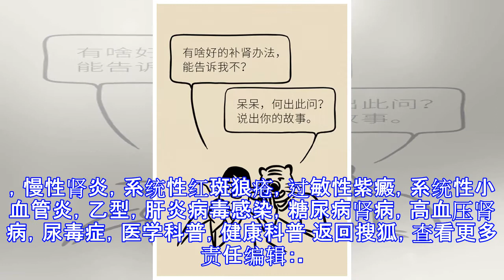最好的补肾方法竟然如此简单！赶紧转发起来！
原标题：最好的补肾方法竟然如此简单！赶紧转发起来！